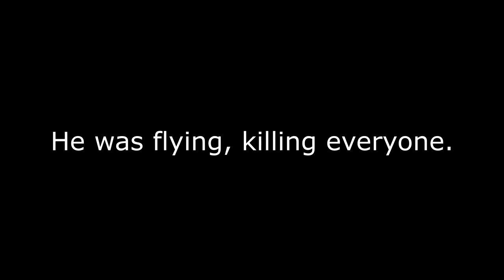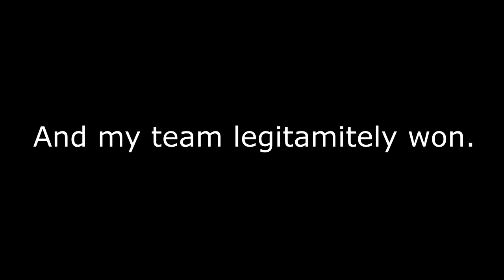THERE IS A HACKER!!!!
Today, we found a hacker on Mineplex Micro Battles.